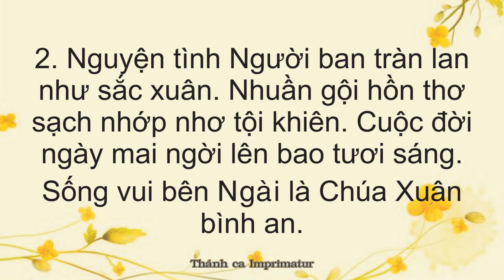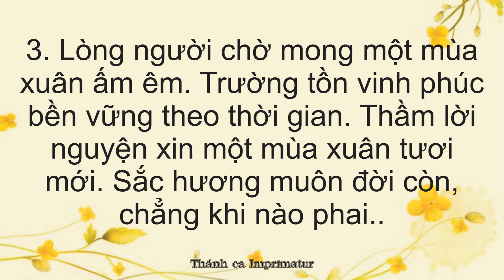Mừng Chào Mùa Xuân Đỗ Vy Hạ - Thánh ca mùa xuân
Thánh Ca Imprimatur.  Mùa Xuân